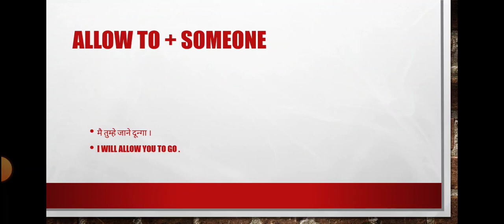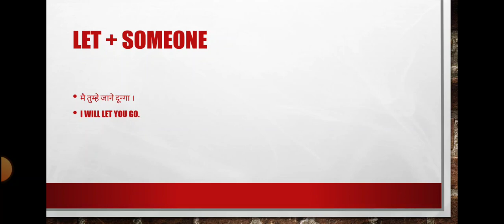difference between allow and let ll BY ENGLISH WITH MASTER G